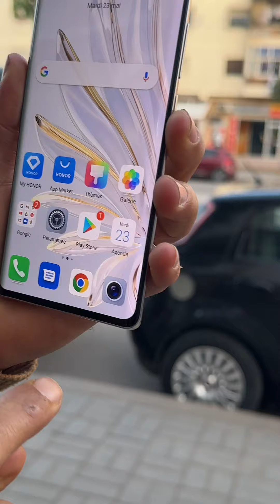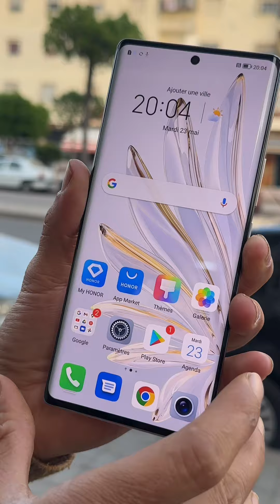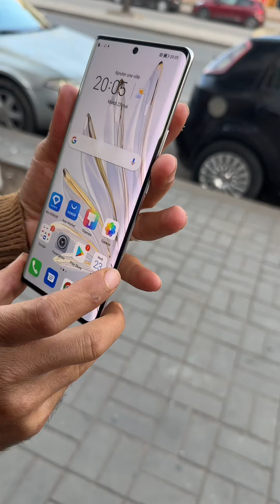23 mai 2023